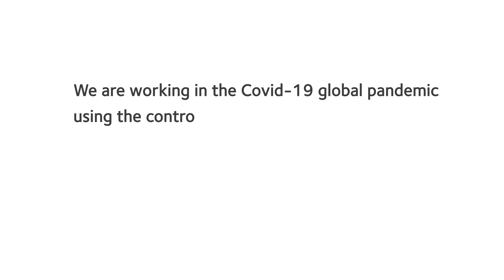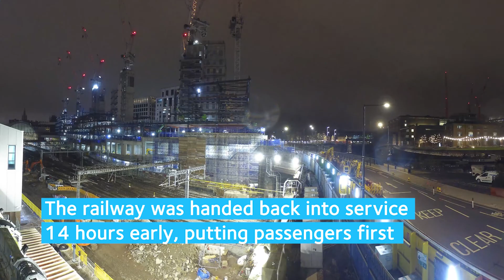Morgan Sindall Infrastructure | Kings Cross Sewer Diversion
A short video, filmed and edited by eb7 immersive, capturing the hugely complex works undertaken by Morgan Sindall Infrastructure as part of the East Coast upgrade for Network Rail at King's Cross Station.

A central London sewer was diverted and rebuilt in just nine days during major Christmas works on the £1.2billion upgrade of the East Coast Main Line.

As part of the huge project, the way trains enter and exit King's Cross station is being completely revamped- meaning major work on a sewer running beneath the tracks.

A hugely complex engineering challenge meant teams had to remove all four tracks into the station for the first time in 40 years; dig out Camden Sewer from beneath them; divert, rebuild and strengthen the sewer; then relay the tracks in time for passenger services to resume on Monday morning.